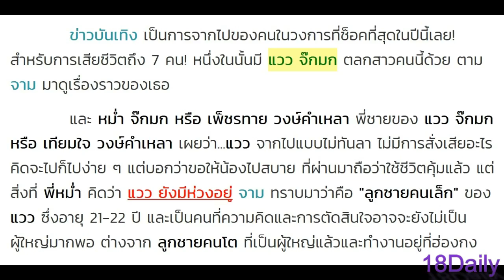แวว จ๊กมก ยังไม่หมดห่วง! หม่ำ เผยล่าสุด! แวว ยังห่วงสิ่งนี้..!? มากที่สุด! แต่ต้องจากไปโดยไม่ทันลา!